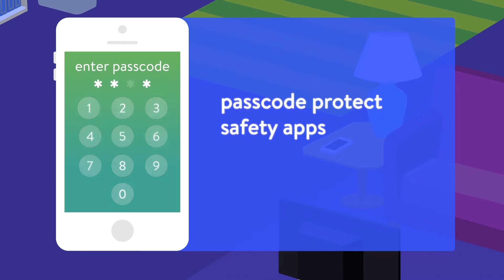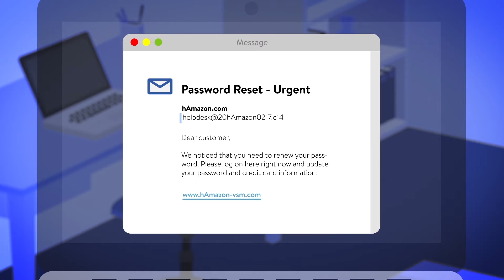Foiling Identity Theft - Community 1st Credit Union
Great news! There are tons of things you can do to deter identity thieves. This video uncovers 5 identity theft jackpots and how you can protect yourself against them!